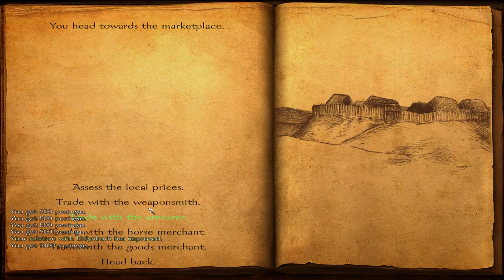Let's Play Mount & Blade: Viking Conquest - Kingdom of Baldersdale #01 - Fighting for Survival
We are playing Mount & Blade: Viking Conquest and start a new chapter in the Saga of Balder Thorgrimson! Hated by Christians, but revered by the Norse, we saw Balder gain power and wealth through bravery, charisma and the spilling of great streams of monks’ blood. Balder arrived in England as a nobody that had to endure insults to his family name and honor and became one of the most feared and respected men in the British Isles. He rose from the leader of a small warband to the most powerful lord in the Kingdom of Northumbria.  But now that he has broken with his former liege Halfdan, a son of the legendary Ragnar Lothbrok, the real fight begins: Will he be able to establish his newly formed  Kingdom of Baldersdale in the harsh lands of future Scotland? Can he persuade enough lords to swear fealty to him? Will he be able to hold onto his crown, his queen-consort Sigrid and his capital Edinburgh? Or will he be beaten and made to relinquish everything that he has fought for? Join me and find out!

Want to see Balder’s rise to power? Watch the first chapter of the Saga of Balder Thorgrimson

Mount and Blade: Warband - Viking Conquest: Reforged Edition (get it was developed by Brytenwalda and is published by Taleworlds Entertainment.